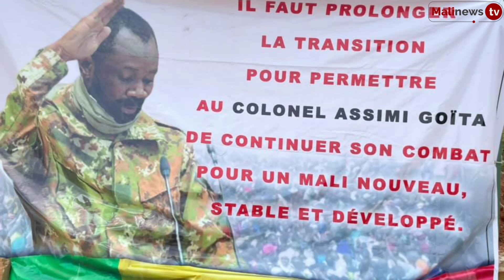Bouyé Haidara: Les politiciens n'ont plus de place, qu'ils laissent les militaires dirigés le Mali